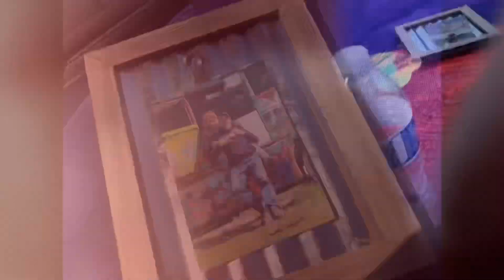Robert and Stephanie Thorne Wedding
May 13,2023 wedding